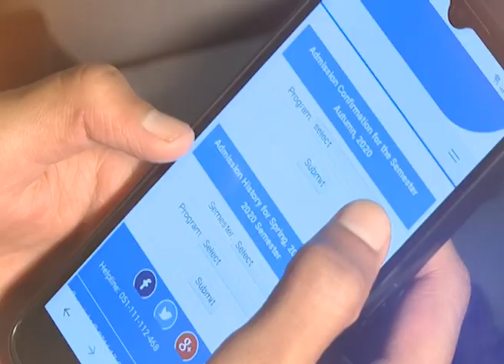Faculty Time | Department of Pakistan Studies | Dr. Samina Yasmeen Amin | AIOU Alumni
Program: AIOU Faculty Time
Topic: Pakistan Studies Department, AIOU
Guests: Dr. Samina Yasmeen Amin, Pakistan Studies Department, Faculty of Social Sciences and Humanities, AIOU, Mr. Muhmmad Murad Ali,
Murad Ali, AIOU Alumni

Host: Dr. Fozia Umer, Education Department, AIOU
Producer: Shahzad Afridi, IET, AIOU
Production Assistant: Rehan Ali, IET, AIOU
Production date: 11th March, 2022
Presentation: Institute of Educational Technology